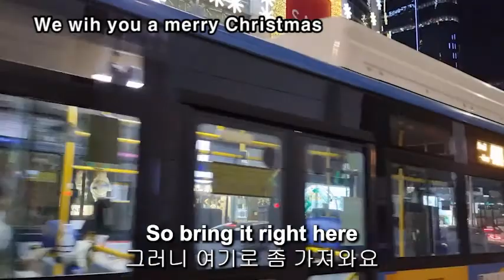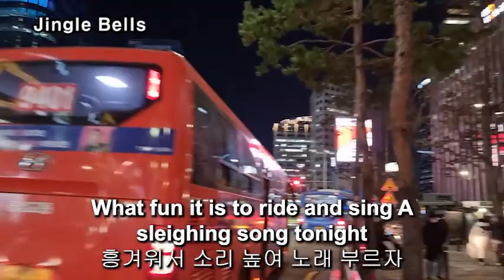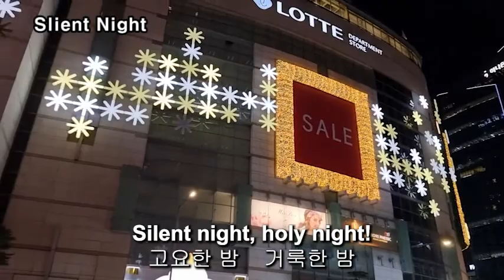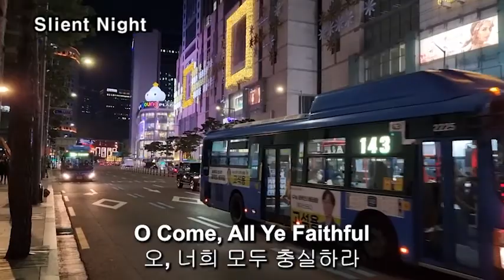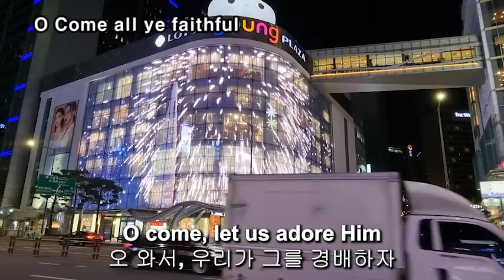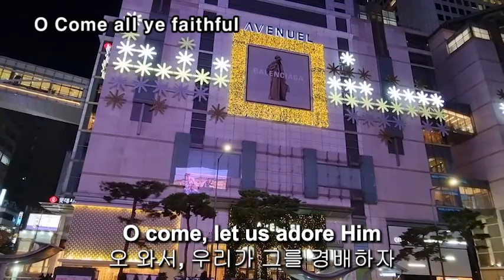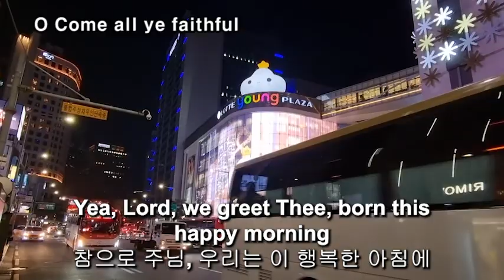전국민 필수 크리스마스 캐럴송(한영동시자막) Christmas Carol 6선 명동 Lotte Young Plaza 크리스마스 일루미네이션 배경 제3탄